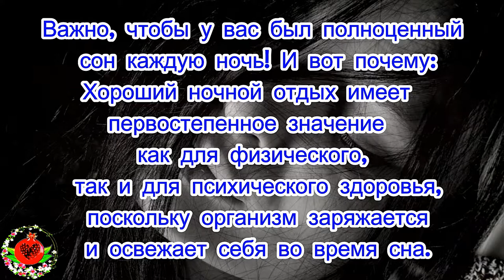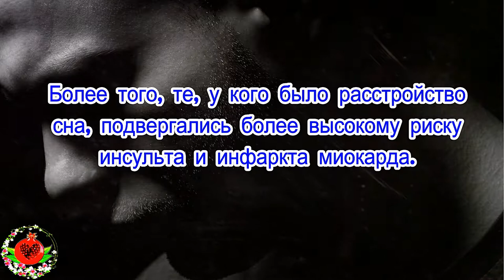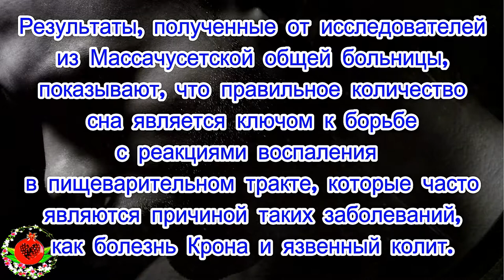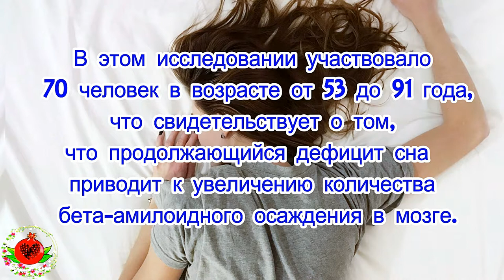6 заболеваний, причиной которых может стать недостаток вашего сна!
6 заболеваний, причиной которых может стать недостаток вашего сна!
Хороший ночной отдых имеет первостепенное значение как для физического, так и для психического здоровья, поскольку организм заряжается и освежает себя во время сна. Короче говоря, во время сна организм прилагает все усилия для поддержания физического здоровья и усиления здоровой функции мозга.
Многочисленные процессы происходят в организме во время сна, что помогает клеткам головного мозга восстанавливать поврежденные ткани и хранить данные в памяти.
В случае продолжающегося дефицита сна эти жизненно важные процессы не могут выполняться вовремя, что заставляет нас просыпаться раздражительными и склонными к побочным эффектам, которые сказываются на нашем здоровье.